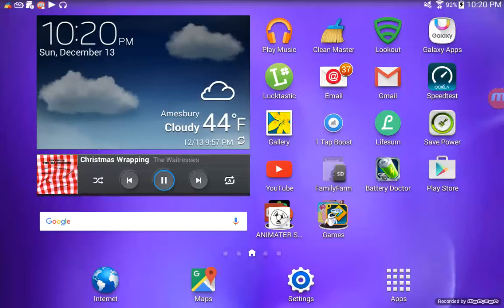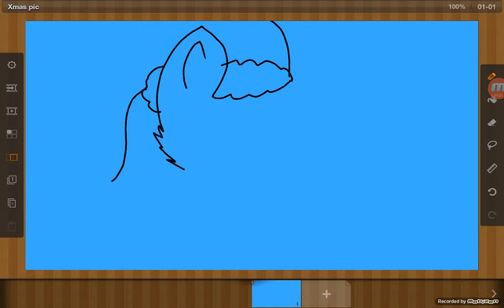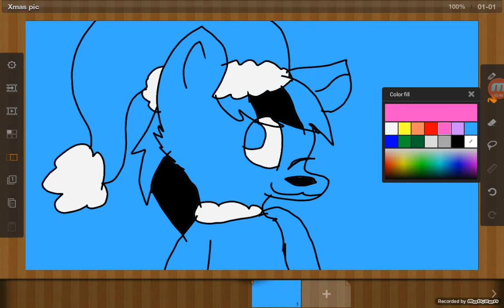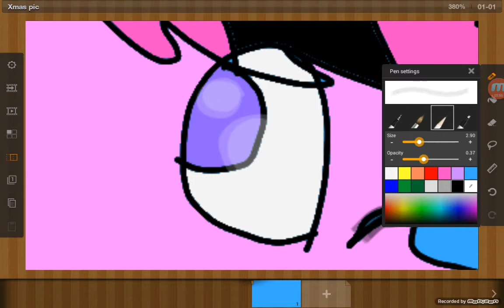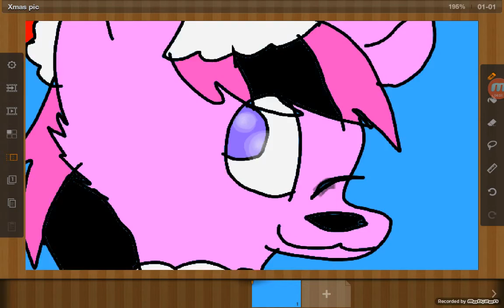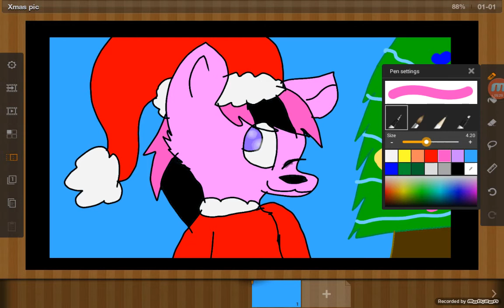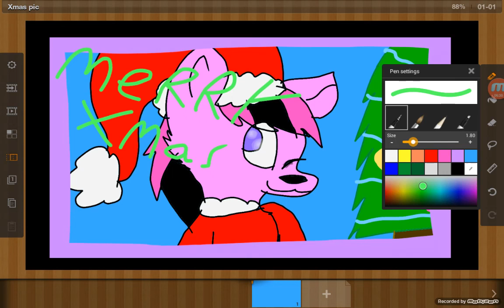Xmas drawing 1